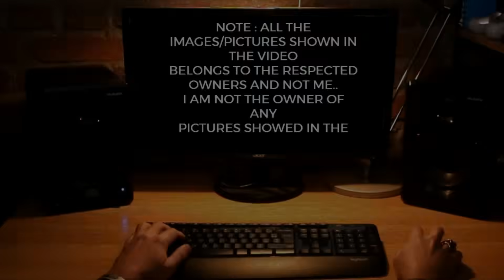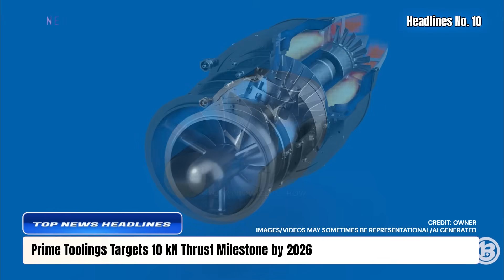TOP Defence Updates | Army Eyes Robotic Mines | VT-4 Under Fire | Zorawar Trials | 10 kN Milestone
TOP Defence Updates | Army Eyes Robotic Mines | VT-4 Under Fire | Zorawar Trials | 10 kN Milestone  @YourKnowledgeShow665

🔴 TOP DEFENCE UPDATES:

0:00 Intro

1. Record AoNs Boost Indigenous Shield for IAF’s Mi-17 Fleet
2. India Moves Closer to Indigenous HALE Drone
3. Indian Army Eyes Robotic Magnetic Mines for Anti-Armour Warfare
4. WhAP Trial Sparks Media Storm, Not Conflict
5. VT-4 Under Fire from Its Own Crews
6. Project Kusha Nears Maiden Missile Test
7. India Advances Indigenous 1500 hp Tank Powerpack
8. Zorawar Light Tank Enters Crucial Army Trials
9. Indian Startup Tests Indigenous Laser Weapon Prototype
10. Prime Toolings Targets 10 kN Thrust Milestone by 2026
11. Nuclear Safety Risks Persist Despite India–Pakistan Confidence Pact
12. US Sanctions Threat and Solar Exit Put India Under Energy Pressure